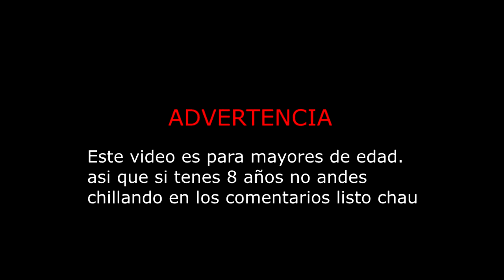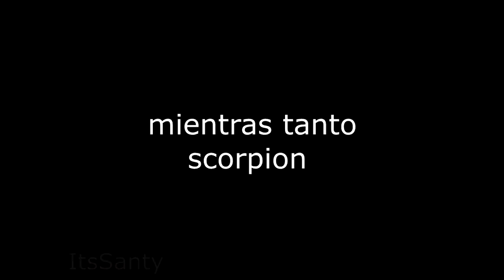Este Video NO es Freddy y su Familia en Cuarentena Parte 4 Parte 2 - La Venganza - IT'S Santy